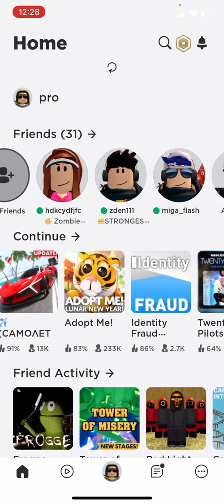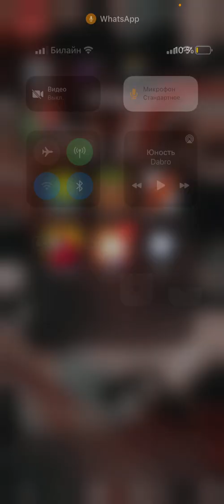3008 and IKEA